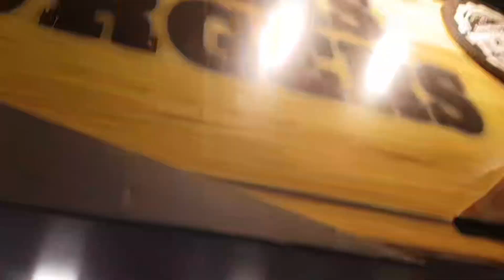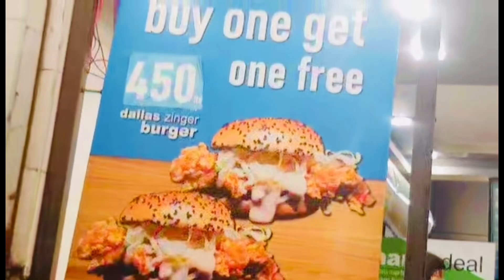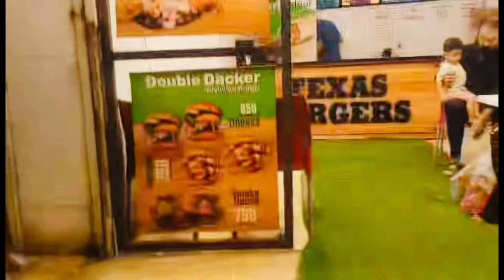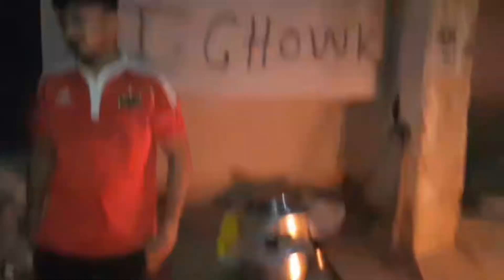Texas Burgers 🍔 Haleem 🍽️ 😋vlog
This has to be the best Reshewala degi haleem made in the authentic way for you.

Followed instagram in’s Allah channel